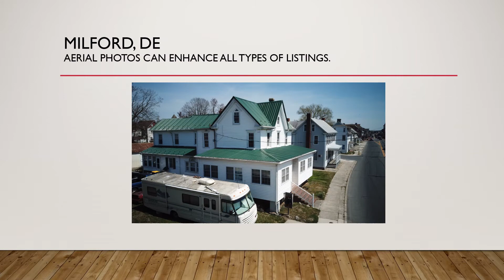Eye in the sky portfolio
a small sampling of drone photos